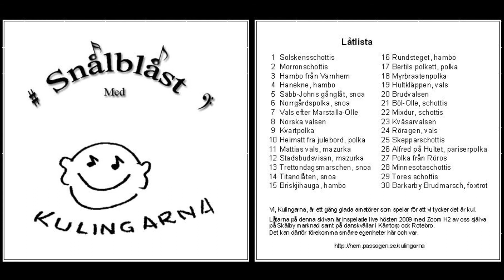Kulingarna Audio Live: Minnesotaschottis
Spår nr.28 från CD-skivan "Snålblåst med Kulingarna".